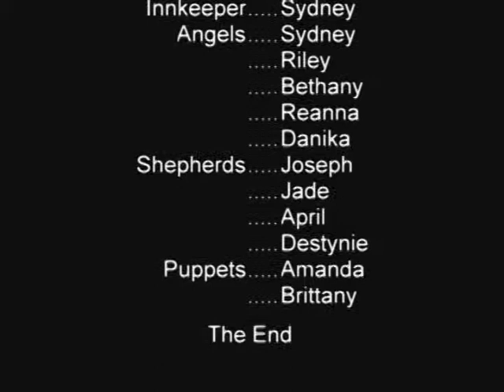2009 Osage Community Bible Church Christmas Program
The kids of Osage Community Bible Church and their Christmas play!